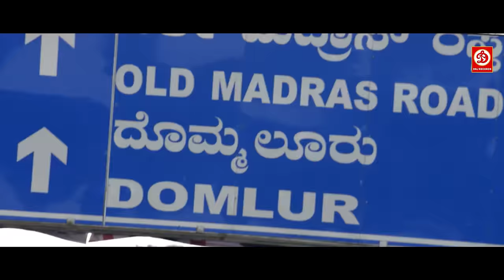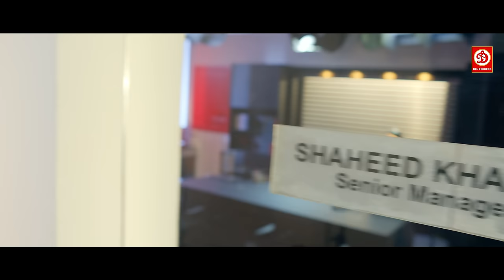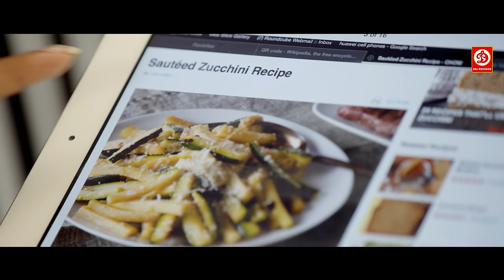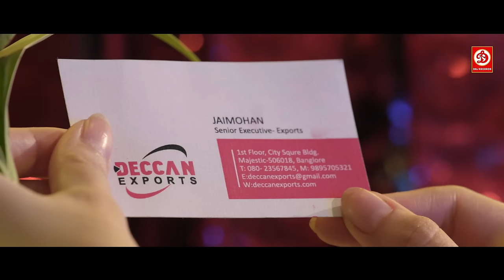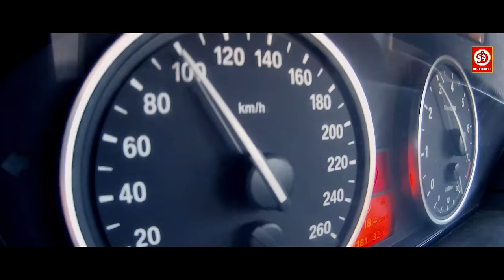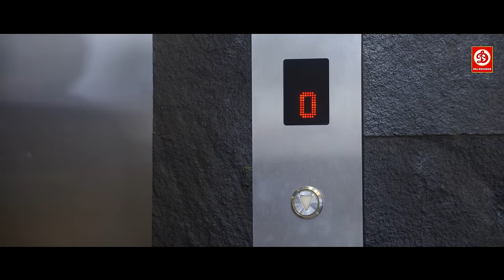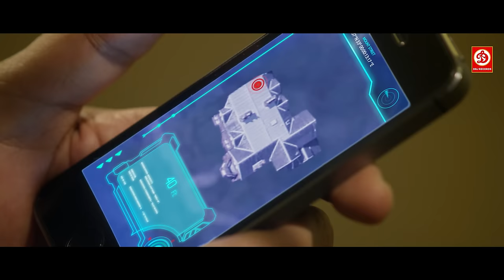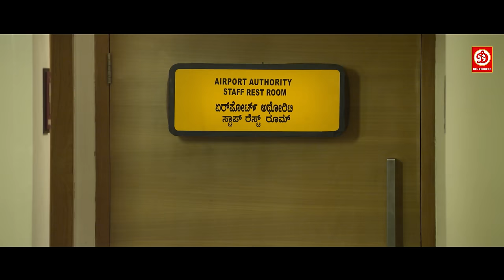Superhit South Released Hindi Dubbed Movie Full Love Story | Mohanlal (Laila o Laila) South Movie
Movie: Lailaa O Lailaa
Directed: Joshiy
Screenplay: Suresh Nair
Produced: Santhosh Kottayi, Biju Antony, Preeta Nair
Starring: Mohanlal, Amala Paul
Cinematography: Loganathan Srinivasan
Edited: Shyam Sasidharan
Label: DRJ Records